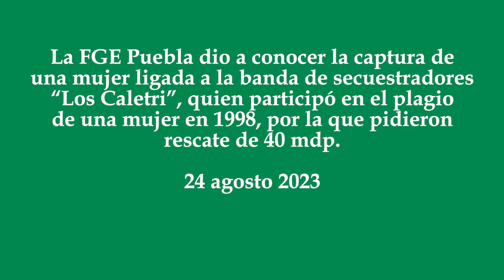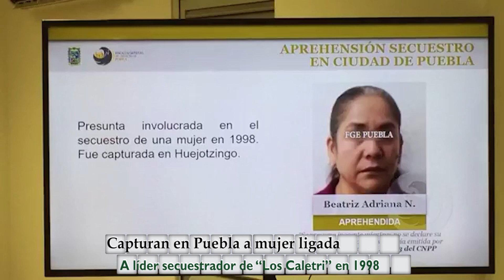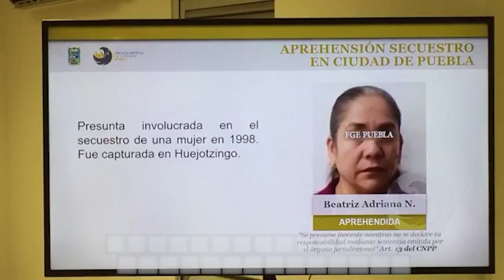Capturan en Puebla a mujer ligada a líder secuestrador de “Los Caletri” en 1998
La FGE Puebla dio a conocer la captura de una mujer ligada a la banda de secuestradores “Los Caletri”, quien participó en el plagio de una mujer en 1998, por la que pidieron rescate de 40 mdp.